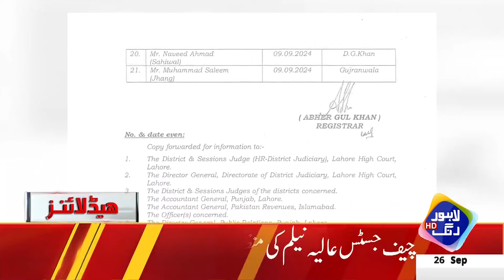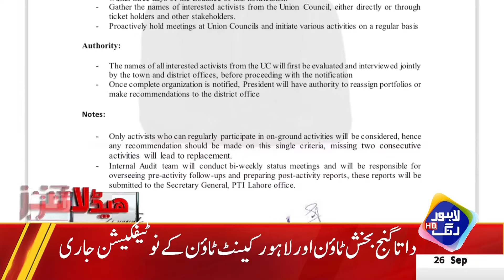Historic Relief In Petrol Price | Headlines 9 PM | 26 Sep 24 | Lahore Rang | J201P